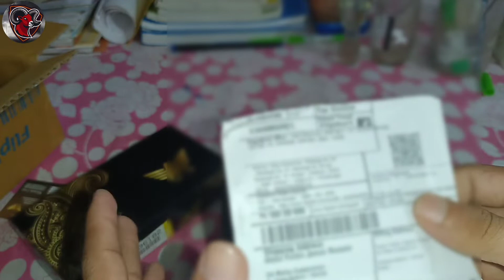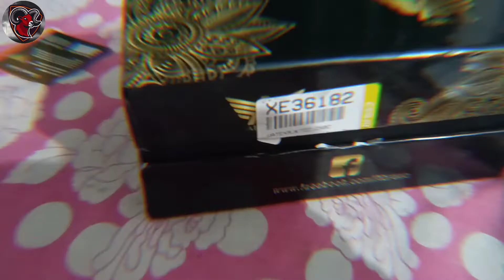Watch Unboxing|| My New Watch|| Only on = 310 $|| A.T Blog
My Mic=

My Phone = Realme 8 5G
Ram = 8 GB
Rom = 128 GB _ Extra_ _ 3 GB

My Tripod = Hey! Check-out Tripod 3110 Aluminium Adjustable Portable and Foldable Tripod Stand on Snapdeal

Keep Suport Keep Watching